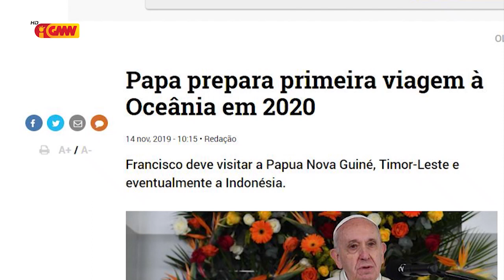Noticias Husi DigitalRelegion deklara katak Amo Papa Francisco Sei Vizita Timor leste